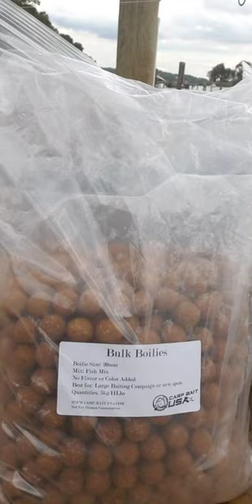Carp Bait USA 🇺🇸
Get excellent baits online right here in the USA for those Big Carp!!! Carp Bait USA has boilies, ground bait, pellets and more. Assorted sizes and flavors and made to order. Available for mail order and very affordable. Go get some and try them for yourself!